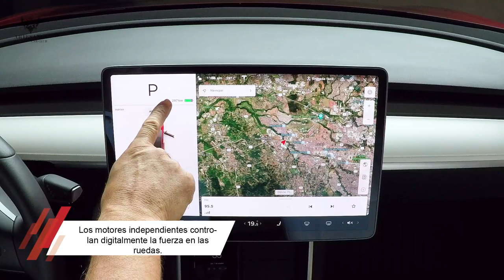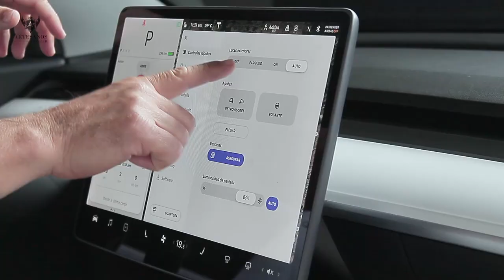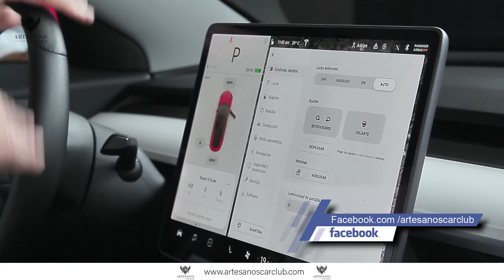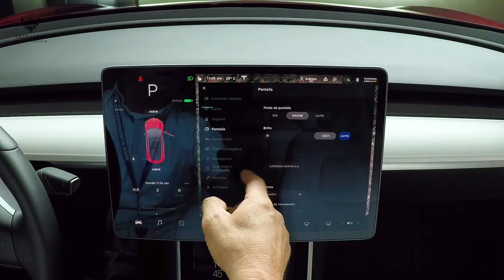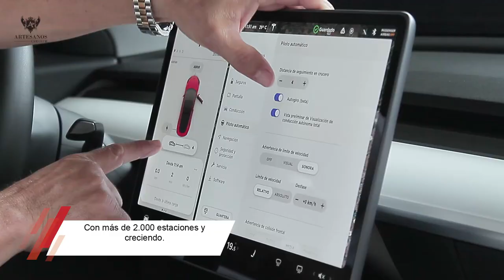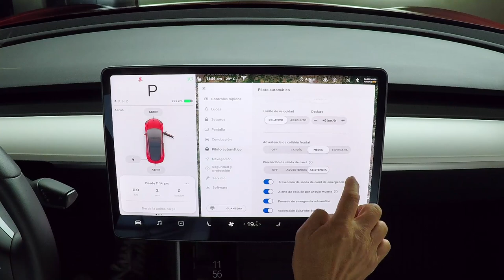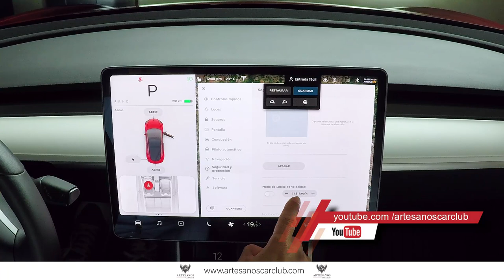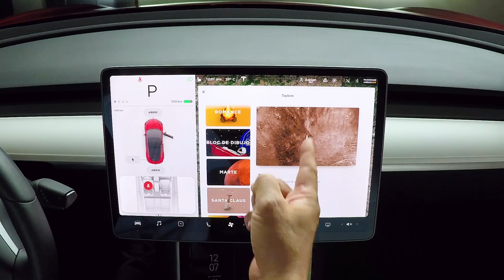Tesla Model 3 | Funcionamiento de la pantalla | Review | Artesanos Car Club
Bienvenidos a nuestros canal, hoy vamos a dedicar un rato a la pantalla del Tesla Model 3 2020, que es realmente la mente que controla el vehículo, desde la apertura del maletero hasta los juegos de entretenimiento que podemos disfrutar mientras estamos detenidos, pasando por cada detalle que controla esta maravillosa máquina, los invito a acompañarme a conocer esta fascinante pantalla en lujo de detalle.